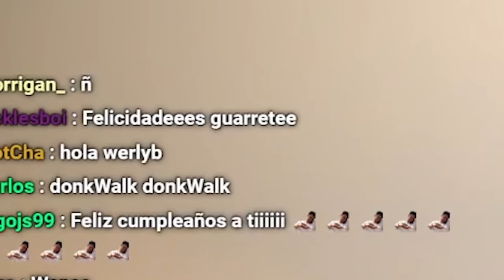Mi partida más clean con Jayce.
[El Cumpleaños de Werlyb fue el día 14 de Agosto]